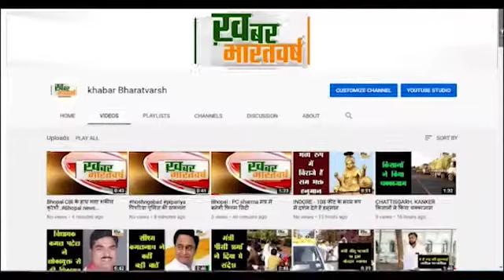बड़वानी : शहर में आक्सीजन सिलेंडर की काला बाजारी पर प्रशासन की कार्यवाही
हालांकि हॉस्पिटल में ऑक्सीजन की कमी से एसडीएम ने इनकार किया है
  वैल्डिंग दुकान से 18 ऑक्सीजन सिलेन्डर किये जप्त SDM बोले कार्यवाही जारी रहेगी
           मिल रही शिकायतों के बाद दुकान संचालक से ऑक्सीजन सिलेंडर ग्राहक बनकर मांगा गया